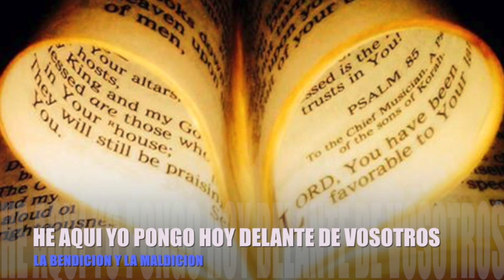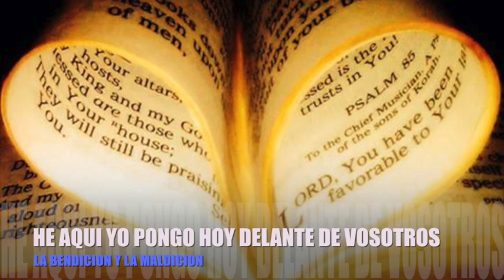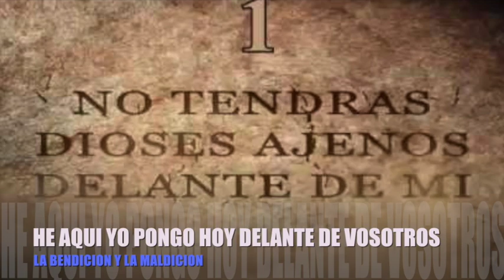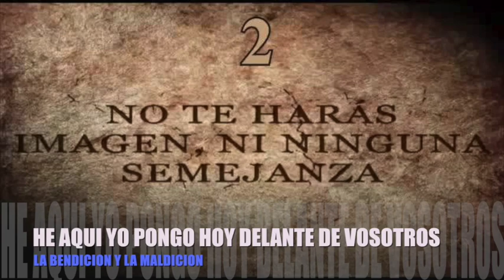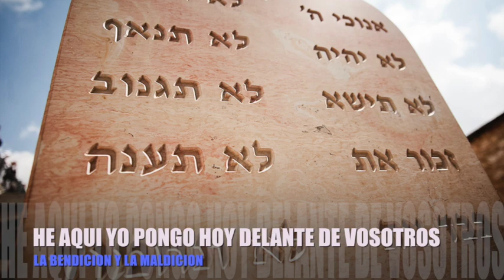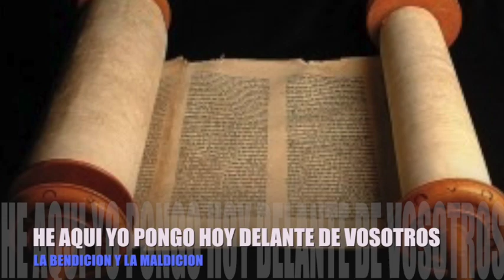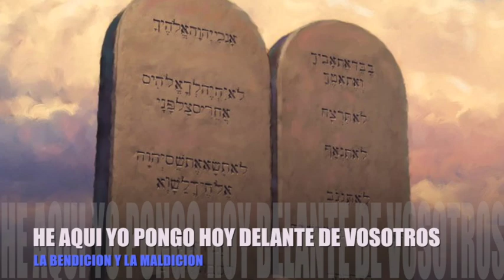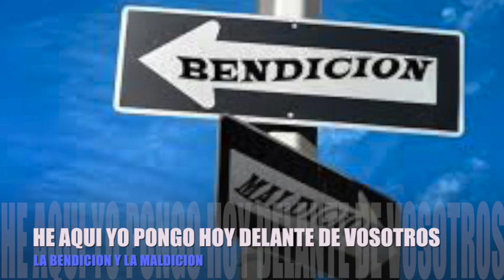HE AQUI YO PONGO HOY DELANTE DE VOSOTROS LAS MALDICIONES O BENDICIONES TU DECIDES